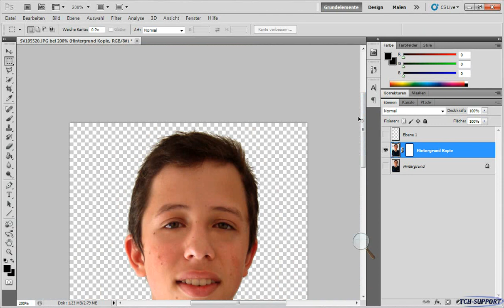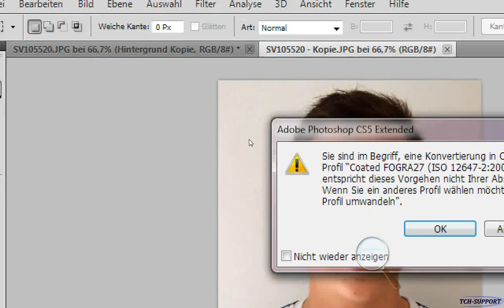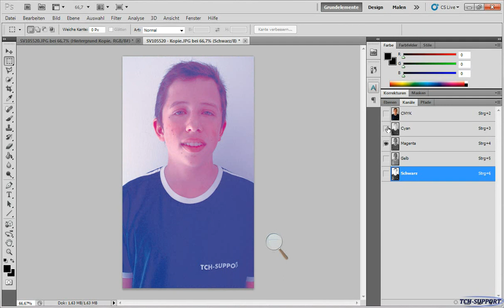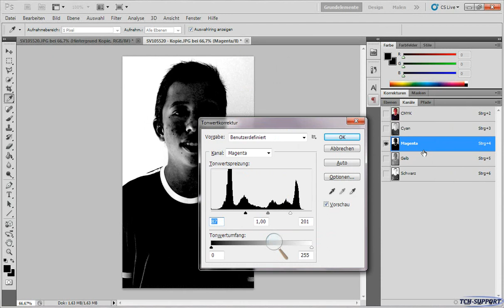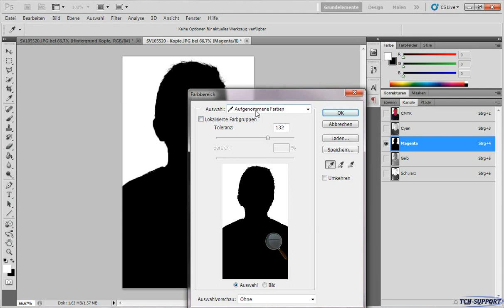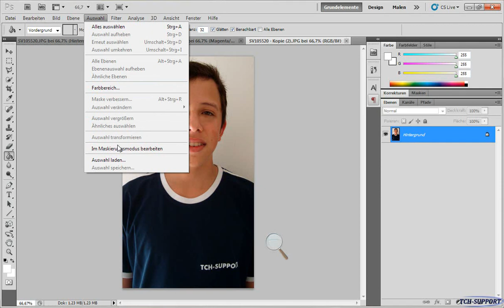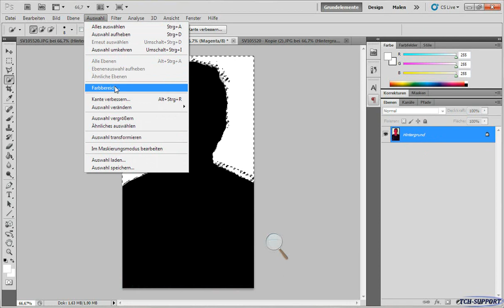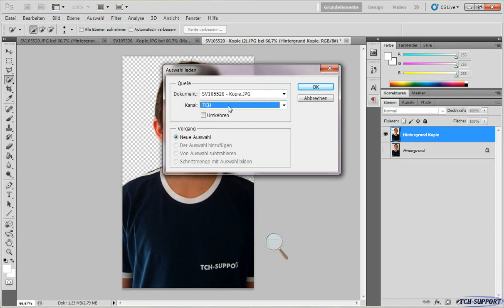Geheime Methode um Haare freizustellen in Adobe® Photoshop®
Dieses Video zeigt wie man mit Adobe® Photoshop®  CS2, CS3, CS4, CS5 einfach aber sehr effektiv mithilfe der CMYK Methode Haare freistellen kann!

Adobe product screenshot(s) reprinted with permission from Adobe Systems Incorporated
Adobe, Photoshop are either registered trademarks or trademarks of Adobe Systems Incorporated in the United States and/or other countries.